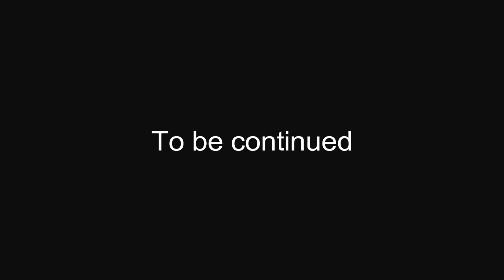How to Make RC Homemade Heavy Truck Axle | From DC motor at home | Amazing RC Axle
Amazing Idea make RC homemade heavy truck axle from DC motor and Cardboard.

In this video you can see how to create your homemade RC homemade heavy truck axle.

Homemade Material:
- Super glue
- 2 DC motors
- 4pcs plastic Spur Gear 0.5 Modules T=10 Aperture:2mm
- 1pcs 6x8mm plastic worm gear 0.5 Modules
- Bamboo chopsticks
- Cardboard
- A4 Paper (black and white)
- Tire tube
- White glue.